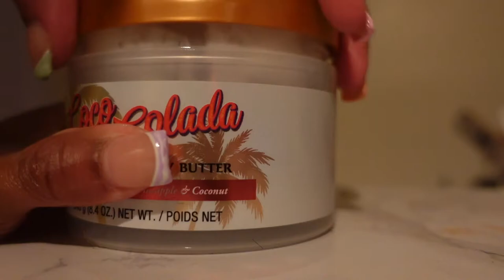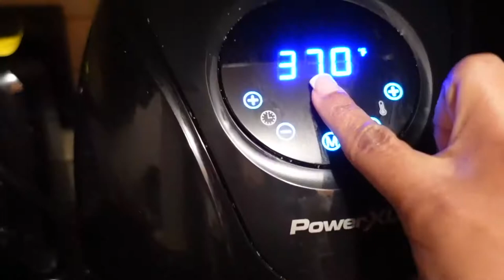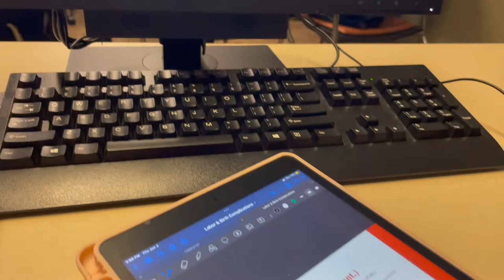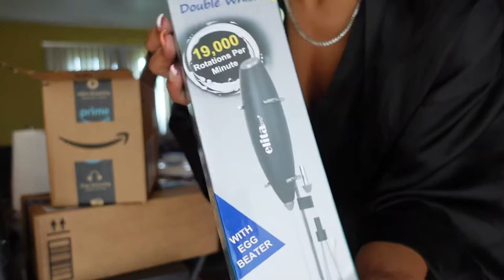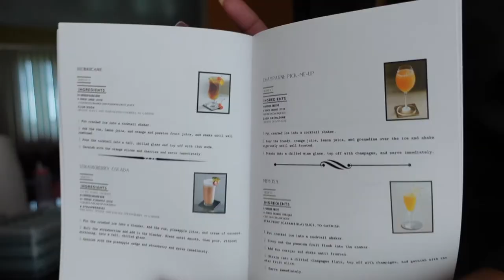NURSING STUDENT VLOG: OB CLINICAL - I CANNOT BELIEVE WHAT I JUST SEEN!!! AMAZON UNBOXING + MORE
OMG Babes!
I cannot believe wtf I just seen!! Do you have the heart and stomach to see that?? What would you have done?

Thanks for coming with me to clinical this week. We got more to come!